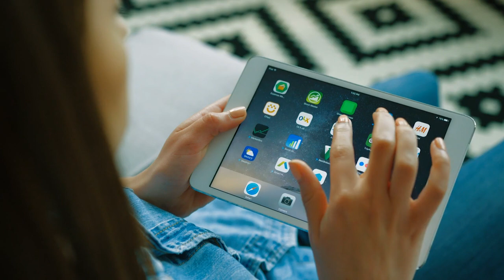Introduction to Apex Logistics International Inc.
Discover the world of Apex, your premier airfreight forwarder and total supply chain solutions partner. With a strong global footprint and dedicated team, we are well-positioned to offer top-tier logistics services, delivering passion worldwide.